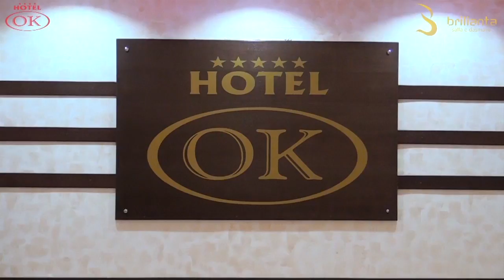HOTEL OK - 2015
Ambient modern me pamje të bukur  me shumë befasi që do ta përcjellin martesen tuaj, ju do ta kaloni një natë të paharruar në sallën Brilianta.